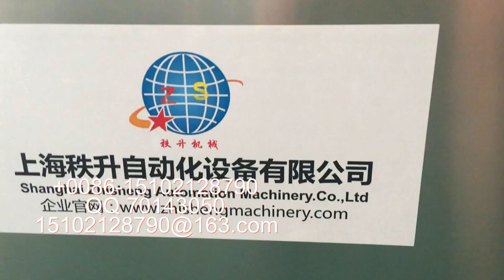manufacturer of packaging machinery labeling machine video packing machine price